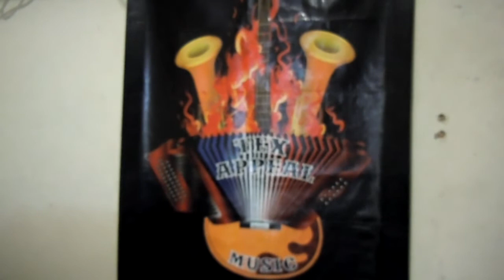Remasterizando LOS CARDENALES DEL VALLE - Nuestro Cariño